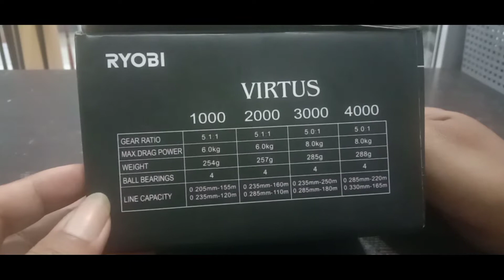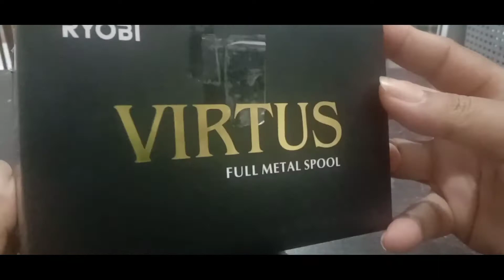Ryobi Virtus 3000